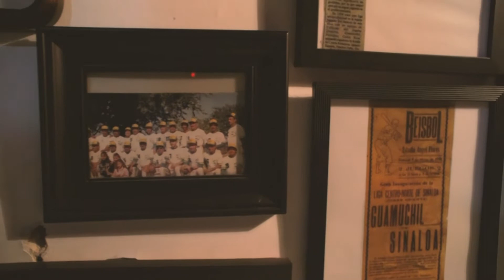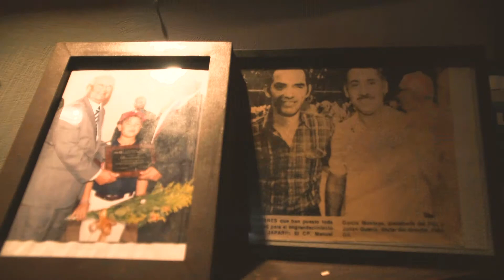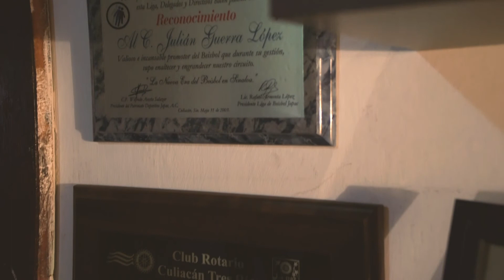Don Julian Guerra será entronizado al Salón de la Fama de Culiacán.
Guinda de corazón, quien fungió como Gerente del estadio durante 22 años.

Facebook: Club Tomateros de Culiacán